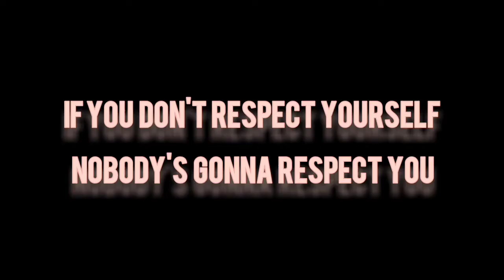How to LEVEL UP (mentally) self worth 👑 Must watch|| level up journey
How to LEVEL UP (mentally) self worth 👑 Must watch||

Hey cuties I hope you are well and good things happening to you.

Morning Routine by Ghostrifter Official
/IsbbGAKhxLI